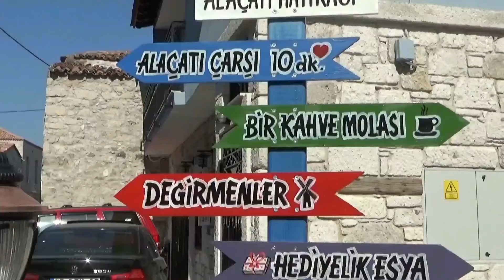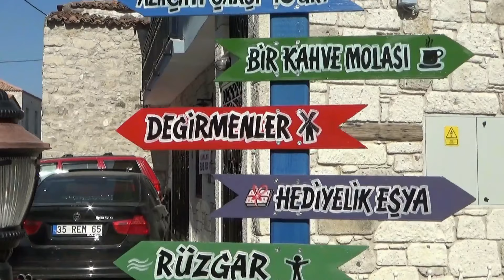Vlog | Biz Tatile Çıktık! ☀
Herkese merhaba. Ben Deren. Kanalıma hoşgeldiniz. Bugün sizlerle ege tatilimi paylaştım. Umarım keyifle izlersiniz. İyi Seyirler. ❤